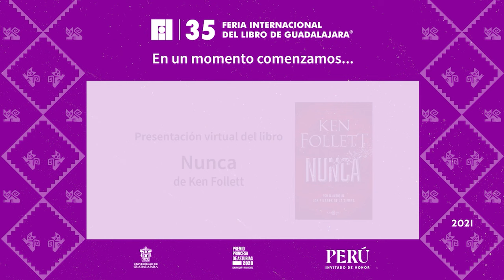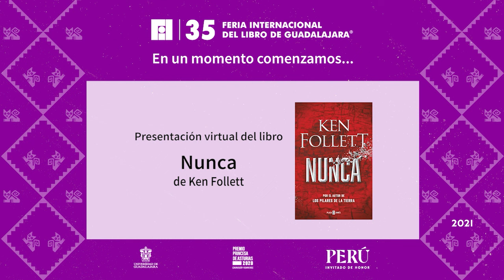Nunca | PRESENTACIONES DE LIBROS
Nunca
Autor: Ken Follett
Presenta: Maura Gómez Mac Gregor
Editorial: Plaza y Janés / PRH